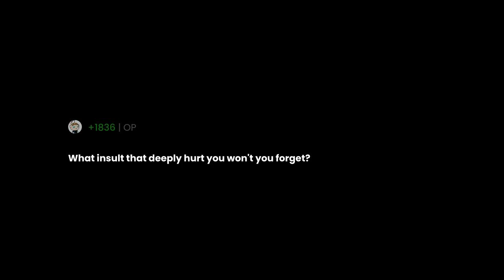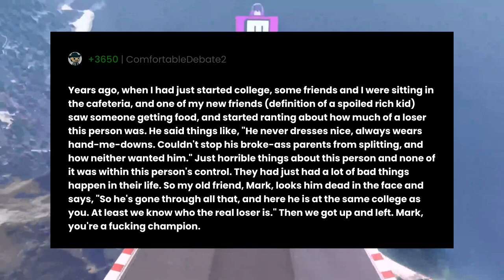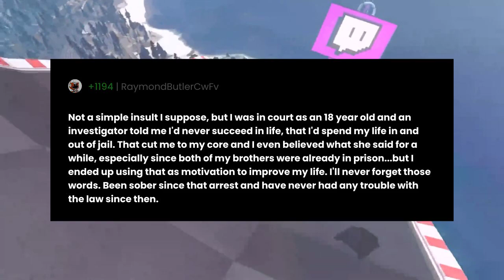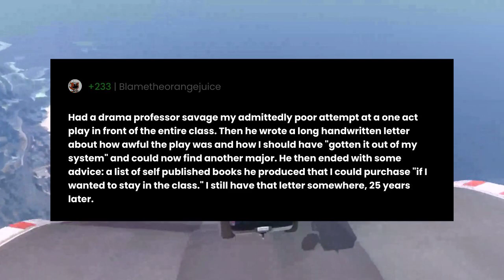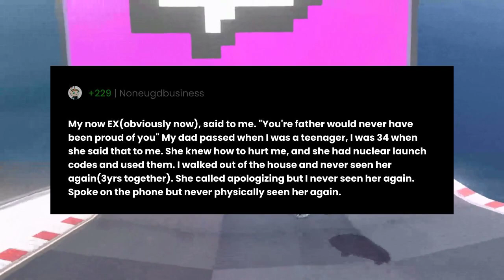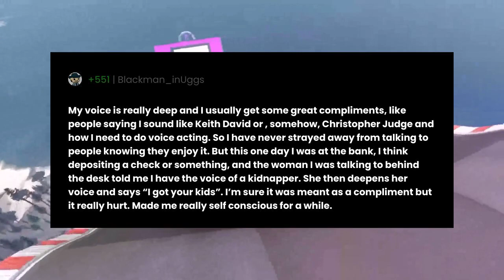What insult that deeply hurt you won't you forget?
"What insult that deeply hurt you won't you forget?" the question you all have been asking for.